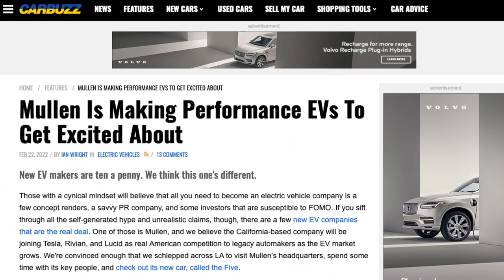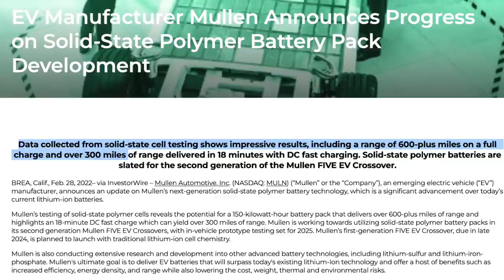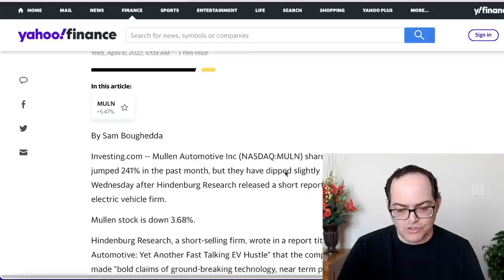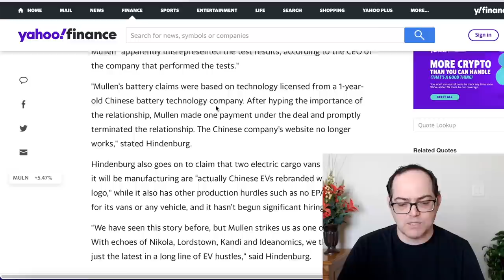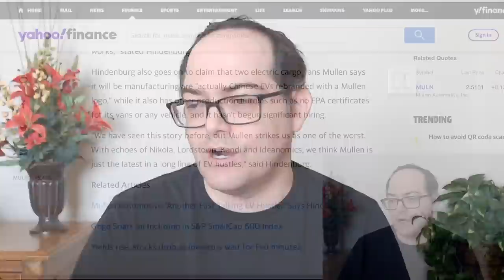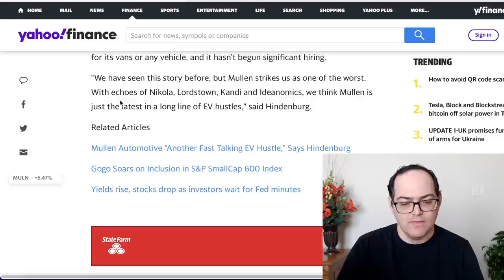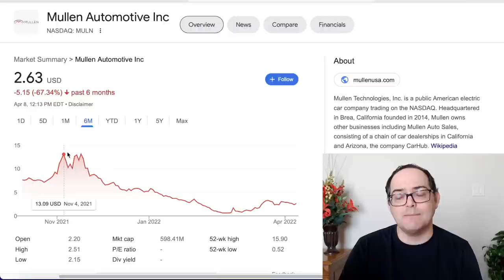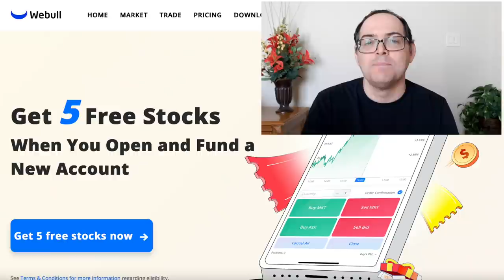Mullen Automotive Hindenburg Reports "MULN is EV Hustle" | Is Mullen MULN Stock Another EV Fraud?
💸 WIN 5 FREE stocks with $1 deposit by using my link to Webull
💰 Get $25 in crypto by opening an account using my

Stock Martin